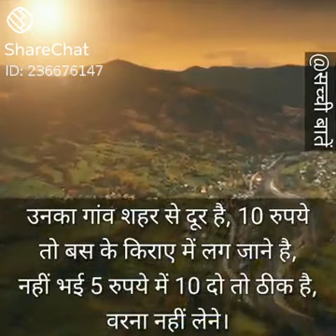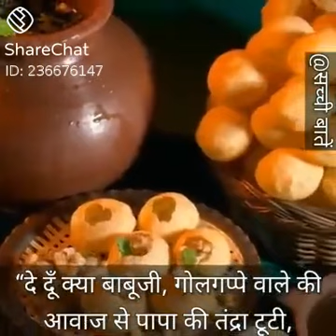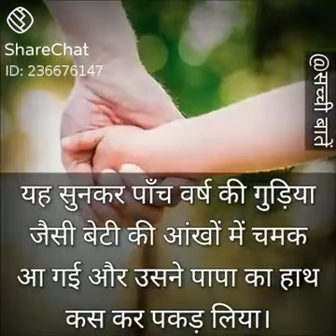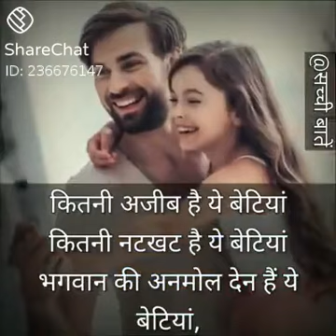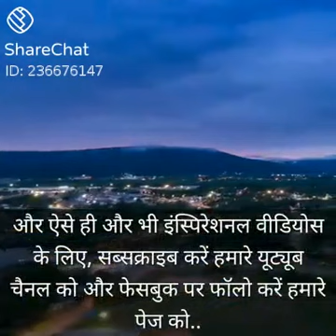कन्या दिवस .बेटी बचाव देश बचाव save girl Ramprasad.com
संपूर्ण वीडियो नक्की पाहा